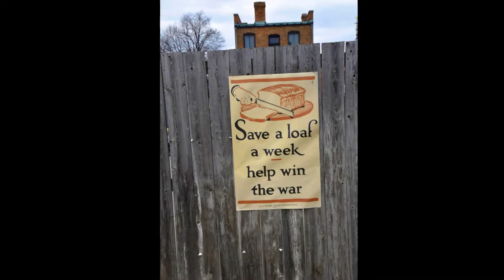The Henry Ford At Greenfield Village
Greenfield Village at Dearborn MI is a trip into yesteryear with homes, A farm and various other buildings and factories of day's gone by. A true walking history lesson. A wonderful place for the whole family, With many thing's to see and do!